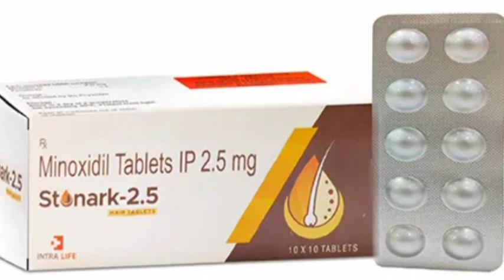stonark 2.5 Tablets Minoxidil Tablets IP 2.5 mg